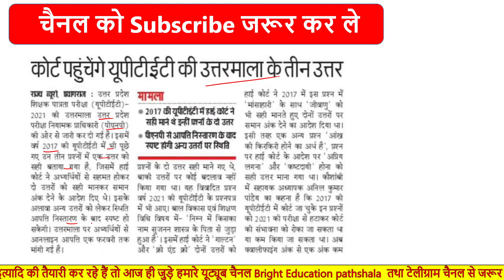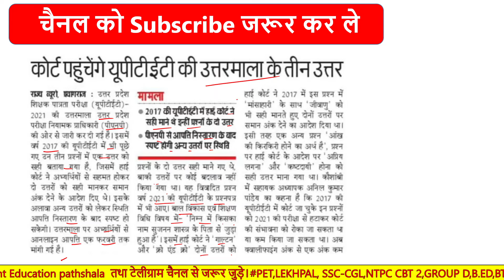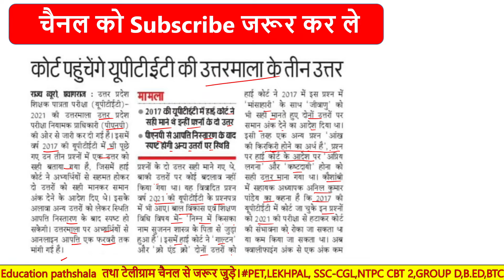यूपीटेट इन प्रश्नों पर विवाद एनटीपीसी ग्रुप डी न्यू अपडेट्स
यूपीटेट 2022 कॉमन नम्बर
यूपीटेट 2022 ऑफिसियल नोटिफिकेशन जारी
यूपीटेट 2022 आंसर की जारी
यूपीटेट 2022 याचिका दायर
यूपीटेट 23 जनवरी 2022 इन प्रश्नों पर विवाद
टीईटी जूनियर पेपर पूरा हू ब हू 2017 से
यूपीटेट 23 जनवरी 2022 कुल छात्रों जिन्होंने पेपर दिया
राजधानी के कई परीक्षा केन्द्रों पर हंगामा
टीईटी प्रश्नपत्रों की एक खेप आई कोषागार में सुरक्षित टीईटी के बाद शिक्षक भर्ती आन्दोलन
सीएम को ट्वीट कर टीईटी परीक्षा कराने पर उठाये सवाल
 यूपीटेट एग्जाम सम्बन्धित नोटिफिकेशन जारी
यूपीटेट एग्जाम रद्द करने की मांग
नई शिक्षक भर्ती पर मुख्यमंत्री का ब्यान
बस में तीन दिन तक फ्री सफ़र की सुविधा
नीट के लिए 17 जनवरी तक पंजीकरण प्रक्रिया
यूपीटेट एडमिट कार्ड अपडेट्स
रोजगार के लिए प्रदर्शन करने वाले 600 छात्रों पर केस
टीईटी प्रवेश पत्र पर फ्री यात्रा
डीएलएड नोटिफिकेशन जारी
यूपीटेट परीक्षा निरस्त वायरल अपडेट
आचार सहिंता में फंस  गई शिक्षक भर्ती
जूनियर एडेड के पदों पर अब लेनी होगी अनुमति
डीएलएड परीक्षा नोटिफिकेशन
यूपीटेट परीक्षा निरस्त वायरल
97 हजार पदों पर भर्ती के लिए भाजपा दफ्तर घेरा
खुशखबरी 5 हजार पदों पर होंगी भर्ती
प्राथमिक स्कूलों की 17 हजार पदों की भर्ती का आदेश
अनुदेशक भर्ती 18 जनवरी से
सहायक अध्यापक भर्ती 6800 छात्रों की लिस्ट जारी
डीएलएड परीक्षा की तिथि घोषित
राजस्व लेखपालो की भर्ती के लिए अवदेन कल से
शिक्षकों के सात हजार पदों पर भर्ती की तैयारी
नौकरी के लिए बेरोजगारो ने सडको पर बजाई थाली
नई शिक्षक भर्ती महाधरना का परिणाम
प्रवेश पत्र के साथ फाईनल होंगे  यूपीटेट केंद्र
बेसिक शिक्षा मंत्री नई शिक्षक भर्ती पर बयान
3 जनवरी विशाल महाधरना शिक्षक भर्ती
ई श्रम कार्ड योजना
शिक्षक भर्ती को लेकर भाजपा कार्यालय घेरा
17 हजार शिक्षकों की भर्ती चुनाव बाद ही सम्भव
रीट में एक और प्राथमिक भर्ती की घोषणा
शिक्षकों की नियुक्ति पर मुख्यमंत्री का ब्यान
शिक्षक भर्ती से एकेडमिक हटाने की मांग
नई शिक्षक भर्ती की मांग पर प्रशिक्षुऔ ने विधान भवन घेरा
डीएलएड प्रशिक्षुऔ ने विधान भवन घेरा
वैकेन्सीनेशन बिना छात्र नही दे सकेंगे परीक्षा
यूपीटेट और एई भर्ती की परीक्षा एक ही दिन
शिक्षक भर्ती के छात्रों का राजधानी में दिन भर प्रदर्शन
रोजगार के मुद्दे पर जुटी भीड़ फूले अधिकारियो के हाथ पाँव
शिक्षक पात्रता परीक्षा की कवायद शुरू
शिक्षक अभ्यर्थियों ने रोका सीएम का काफिला पुलिस ने लाठिया भांजी
यूपीटेट परीक्षा को पारदर्शी ढंग से करने पर मंथन
सहायक अध्यापक के 17 हजार पदों पर भर्ती होंगी
शिक्षक भर्ती विशाल महाधरना आयोजन
69K शिक्षक भर्ती आरक्षण मामला
डीएलएड 2019 बैच के चतुर्थ सेमेस्टर में 84% छात्र पास
टीईटी निरस्त हुई परीक्षा नई तिथि घोषित
शिक्षक भर्ती विशाल महाधरना
एक साथ होंगी प्राधिकरण व राजस्व लेखपालो की भर्ती
टीईटी लीक पेपर अपडेट
चुनाव से पहले जारी करे शिक्षक भर्ती का विज्ञापन
शिक्षक भर्ती भाजपा कार्यालय पर हंगामा
शिक्षक भर्ती के छात्रों ने घेरा मंत्री आवास
तकनीकी कारणों की वजह से सीटीईटी परीक्षा स्थगित
पेपर लीक न होता तो भी मुश्किल था टीईटी कराना
टीईटी पेपर लीक प्रकरण नोएडा के होटल में डील का फूटेज वायरल
शिक्षक भर्ती छात्रों पर चली लाठिया
UPTET 2021 EXAM IMPACT ON NEW TEACHER VACANCY
UPTET EXAM CENTER INSTRUCTION
69 THOUSAND TEACHER VACNACY
polytechnic exam date 2021
UNIVERSITY EXAM